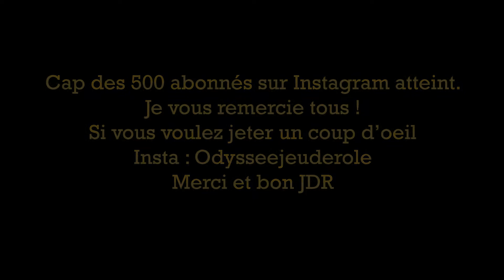🗡️WhO🗡️ - S.1 Ep6.2 - GROOOOSSE DETTE ... (ACTUALPLAY)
Les instructives aventures de Roger (qui n'ont rien à voir avec l'épisode d'ailleurs)

Bon bin il était la ... ou ? aucune idée ... Le navire était un bateau commercial bretonnien. Roger ne parlait pas bretonnien. Le capitaine le déposa dans une ville portuaire avant de repartir. Le jeune vendeur de poule resta ainsi sur les docks de cette ville inconnu. Tout ce qu'il savait c'est qu'il n'était pas à Marienburg ... il n'était même pas dans le Vieux Monde. L'air était moite, chaud et lourd ... La senteur de la moisissure des marais environnant se mélangeait aux effluves de la crasse de la ville. Quelqu'un le bouscula et trébucha rependant sur le sol le contenu de la caisse qu'il transportait. Roger s'excusa et tenta de ramasser les papiers sur le sol. Il prit alors un morceaux de parchemin et lut :

"Salut à toi cher rôlistes !
Connais-tu Warhammer Odyssée ? C'est une chaine YouTube, regardes ! La se trouve la partie 2 de l'épisode 6. Jettes y un coup d'œil ! L'histoire te divertira aussi surement que chez les nains, le boulanger du village s'appellent l'Agenda. (bah oui c'est le petit qu'à le pain...)

Laisses un commentaire dans la joie et la bonne humeur ! Et d'ailleurs n'hésites pas à répandre la bonne humeur aux autres en partageant la chaine et l'épisode !

Visites aussi la nouvelle page INSTAGRAM : odysseejeuderole

Voila un plan pour pas te perdre

Chapitre :
Générique - 00:00
Session Jeu de Rôle - 01:11
Roger était étonné de ce qu'il venait de lire ... ou pas ... plus rien ne l'étonnait maintenant ... Il tourna sa tête vers l'homme pour lui demander ou il avait trouver ce papier. Mais eut à peine le temps de bouger que l'homme arracha des mains le parchemin et disparu dans la foule.